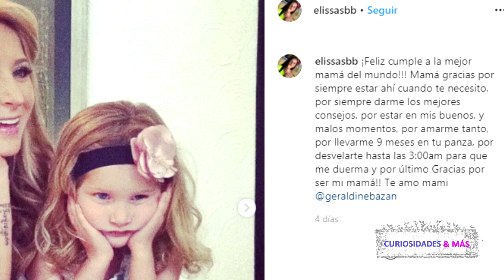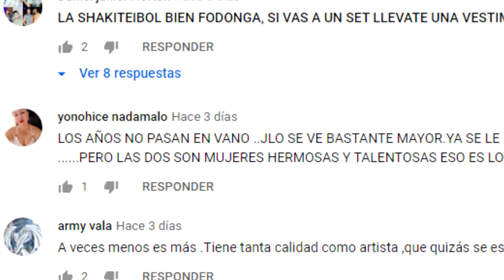GERALDINE BAZÁN ASÍ REACCIONÓ A LA FELICITACIÓN DE SU HIJA ELISA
GOSSIP TEEN